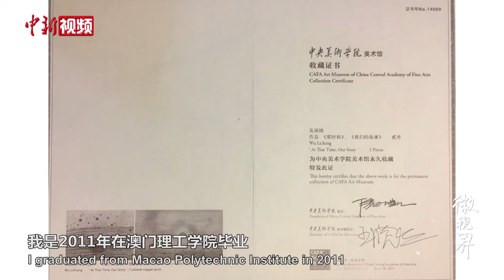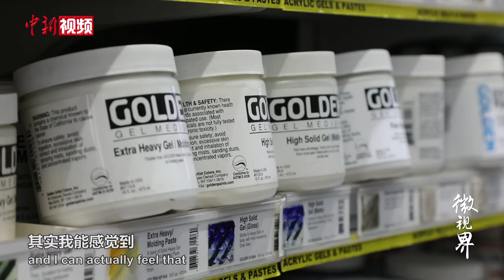版画还可以这么玩！澳门版画家创作可以扫的立体健康码作品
澳门人吴丽嫦是一名版画艺术家。2011年来到中央美术学院攻读版画系硕士，2018年成为澳门理工学院讲师，2020年进入清华大学美术学院博士……来到内地近十年，她始终在艺术之路上笃志前行，用作品记录和表达自己的所思所感。立志于从事美育工作的她希望未来能培养更多艺术相关的人才，为澳门的版画发展也贡献一份力量。